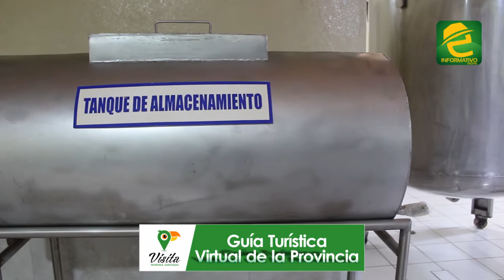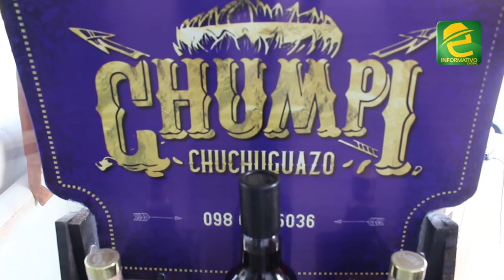El chuchuguazo una bebida ancestral de la amazonía ecuatoriana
EMPRENDEDORES: el Chuchugazo una bebida ancestral medicinal y de degustación de la amazonía ecuatoriana

En nuestra región encontramos el Chuchuguazo, una planta con grandes beneficios medicinales, que puede contrarrestar, resfríos y trastornos gripales, es afrodisiaco, incrementa el libido masculino y femenino, relajante muscular, regula el periodo menstrual, evita cólicos y calambres, refuerza el sistema inmunológico.

En Morona Santiago existen emprendimientos que distribuyen la famosa bebida en diferentes presentaciones.